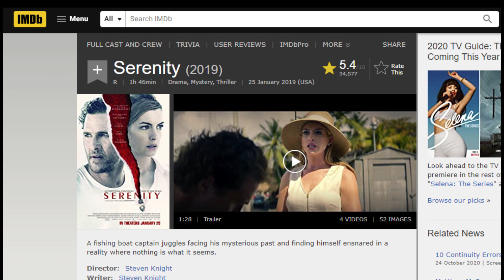Ep.77 สปอยหนังเก่า เธอจ้างสามีเก่า ไปฆ่าสามีใหม่ หักมุมอีกตามเคย | สปอยหนัง | เล่าหนัง สตูดิโอ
ชื่อภาษาอังกฤษ : Serenity  (2019)
ชื่อภาษาไทย : แผนลวงฆ่า เกาะพิศวง (2019)

แม็คคอนนาเฮย์รับบทเป็นไต้ก๋งเรือหาปลาที่มีอดีตอันดำมืด เขาถูกแฟนเก่าที่รับบทโดยแฮทธาเวย์มาขอให้ช่วยฆ่าสามีของเธอที่ดูเหมือนเป็นคนชอบใช้ความรุนแรง ด้วยการจับไปโยนลงทะเลให้ฉลามกิน แต่เหตุการณ์พลิกผันเมื่อตัวละครของแม็คคอนนาเฮย์เกิดอาการวิตกจริตขึ้นมา ทำให้เขาดำดิ่งสู่ภาวะหวาดกลัวและลังเล